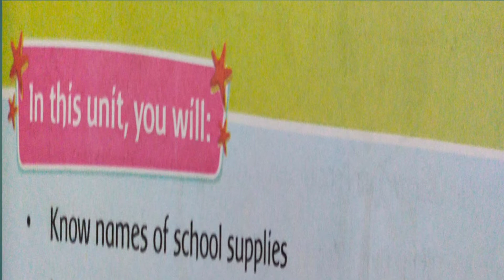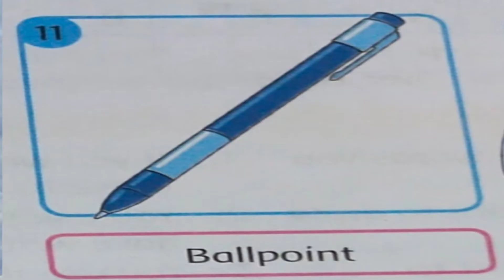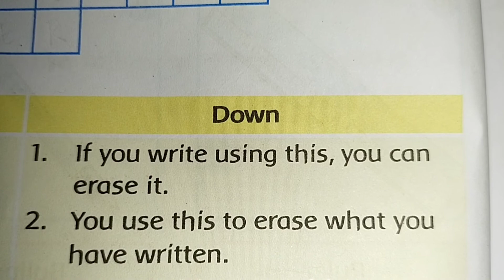BAHAN AJAR JARAK JAUH NAMA BENDA DI SEKOLAH!MATERI SINGKAT BELAJAR BAHASA INGGRIS!KELAS 4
Video pembelajaran jarak jauh dengan Materi Singkat tentang Nama Benda di Sekolah menggunakan Bahasa Inggris. Cara mengucapkan dalam Bahasa Inggris secara sederhana untuk Kelas 4 SD. Semoga bermanfaat, terimakasih banyak.